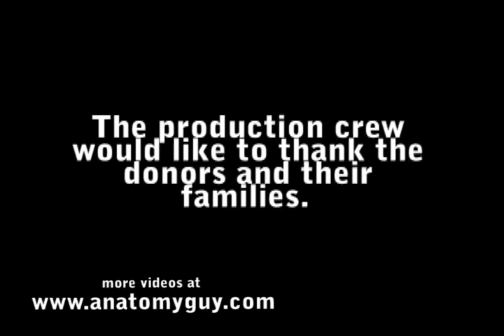Thoracic Cavity Dissection Review Human Anatomy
The following is a review of the contents of the human thoracic cavity.

Structures include the lungs, intercostal muscles, the internal thoracic artery, the mediastinum, the vegus nerve, the phrenic nerve and more.